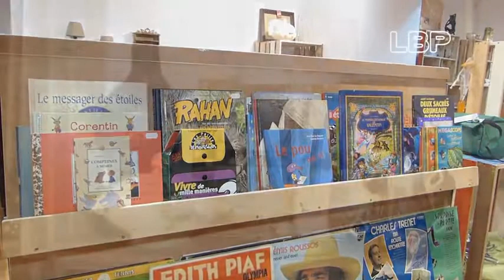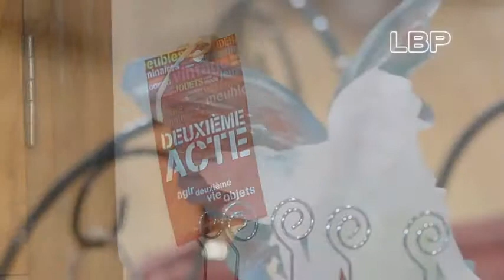Collectif Deuxème Acte - Reportage par LBP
Reportage sur la boutique du collectif Deuxieme ACte dont fait partie notre association ULISSE Grenoble solidarité. La vidéo a été réalisée par Le Bon Plan.